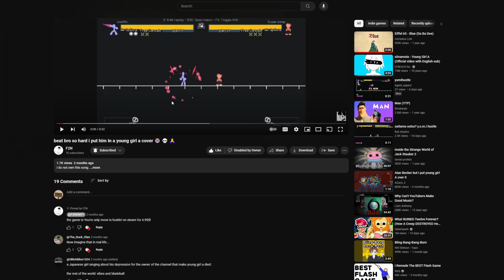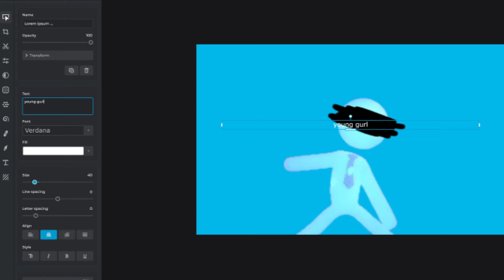i stole my friend's video 😭 💀 🙏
i stole my friends video because i was bored